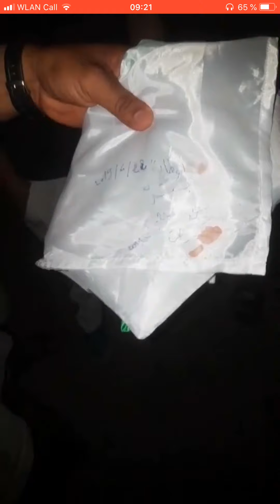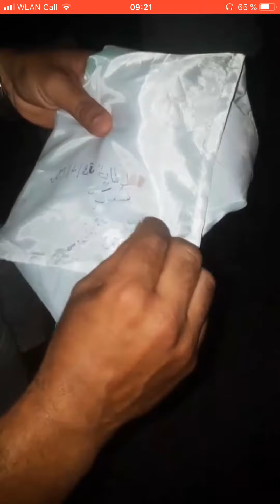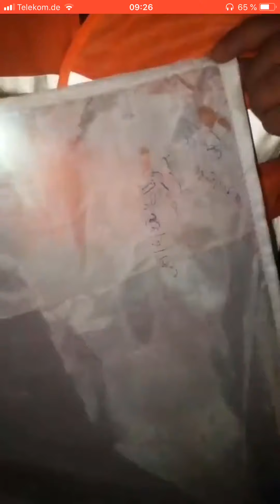‏من عقبة بن نافع إلى الأمير عبد القادر